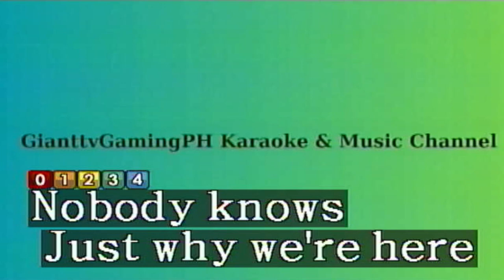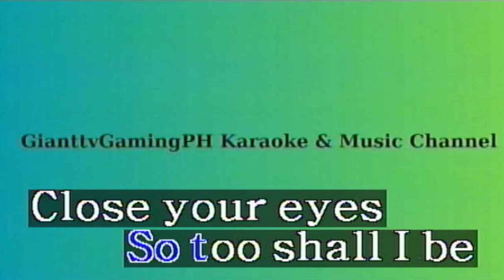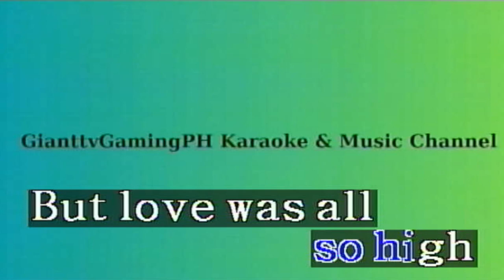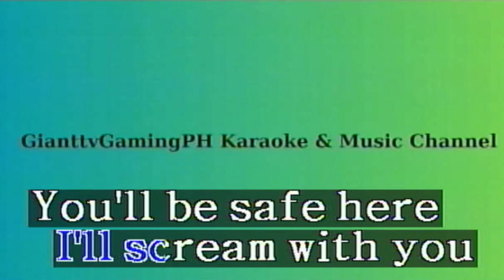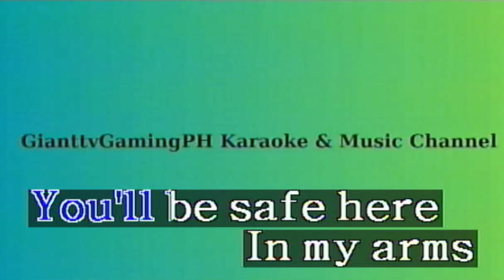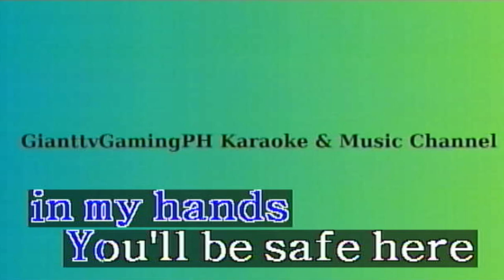You'll Be Safe Here - Rivermaya (Karaoke/Lyrics/Instrumental) HD